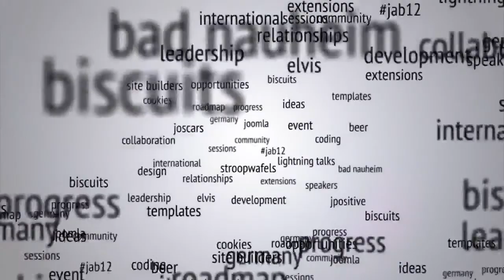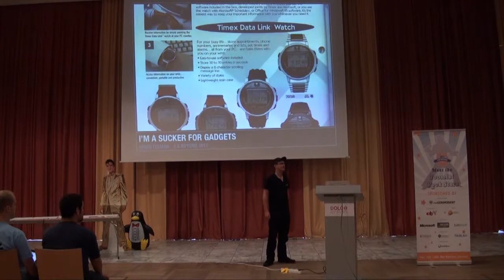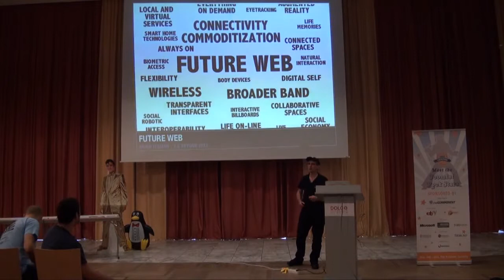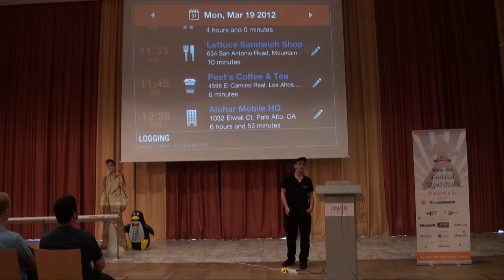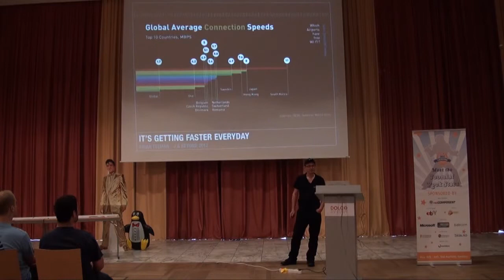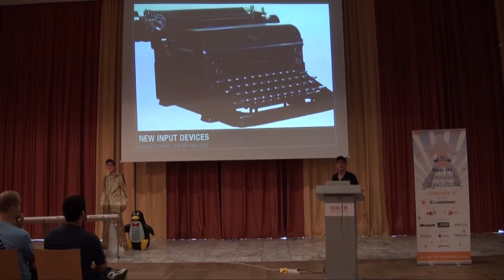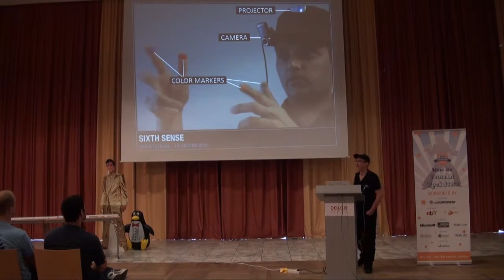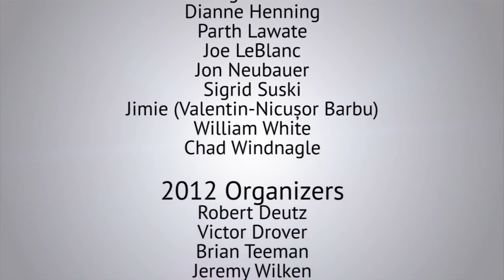Joomla in 2102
by Brian Teeman